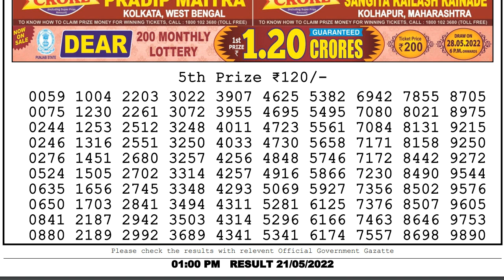Nagaland Lottery Sambad Live 1pm 21.05.22 Dear Lottery Live